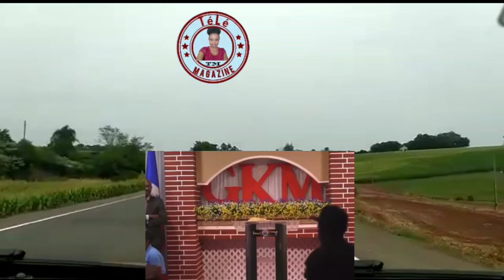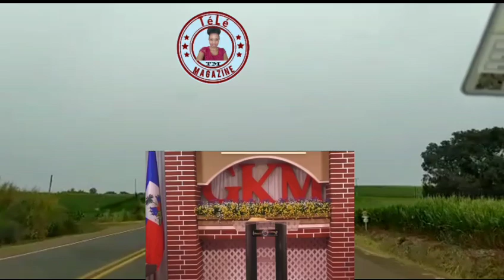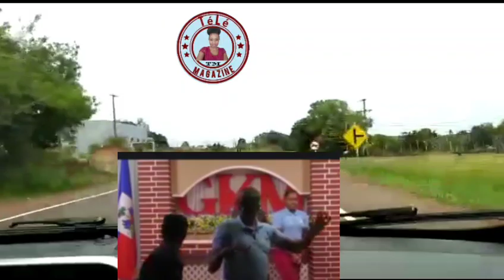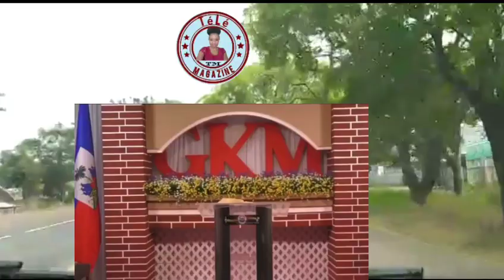Anmeyy 😭 sa pirèd bandi yo rive nan dènye bout yo antre andan legliz kindnape yon pastè ak Fidel hmm